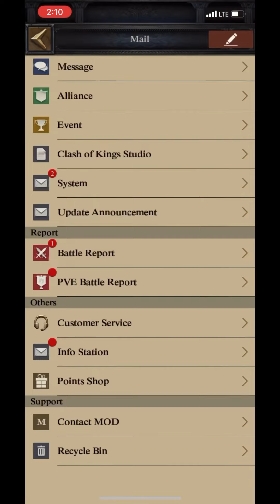Clash Of King : k56 VS 1003,442 Kvk Fight | Siege Vs Infantry